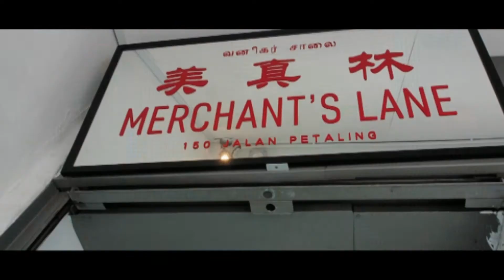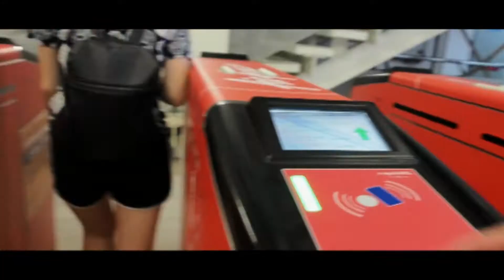KL touristing! //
Our little friend tradition. We became tourists for the day.. and I vlogged it. This was long overdue, I know. Hehe. 😂

Filmed with Olympus OM-D E-M5 II